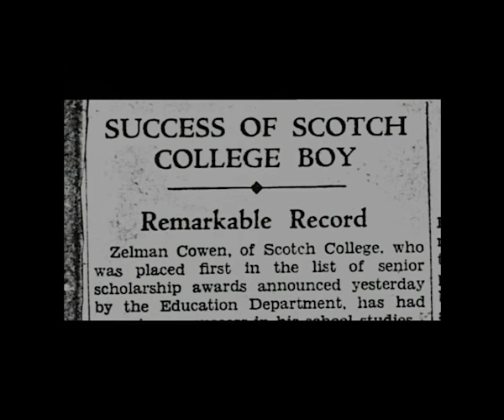The SHTICK S27-03 Seg.2 - Sir Zelman Cowen dedication with Josh Frydenberg continues...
Josh Frydenberg talks to Henry about the achievements of Sir Zelman, followed by excerpts from "Australian Biography", a Film Australia series that profiles some of the most extraordinary Australians of our time.